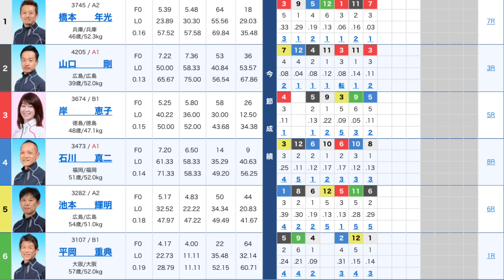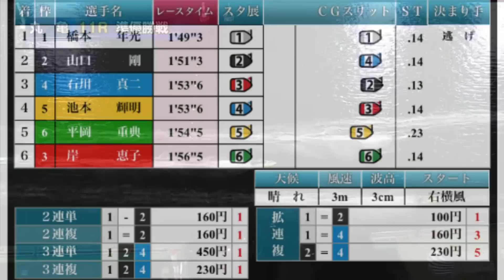【丸亀準優】④石川と①橋本がバチバチ進入💢試練の激深イン戦【丸亀・64号機】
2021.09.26 丸亀スポーツニッポンカップ4日目11R準優勝戦

①橋本年光
②山口剛
③岸恵子
④石川真二
⑤池本輝明
⑥平岡重典

①橋本選手は逃げたのに待機行動違反。

②山口選手は不良航法。

ダブルで賞典除外。

代わりに④石川選手と⑤池本選手が優出となりました。